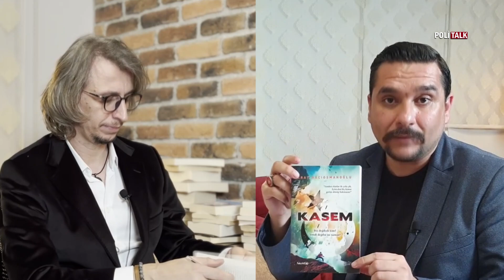Yeni Roma Projesi ve Perde Arkası | Eray Hacıosmanoğlu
Eray Hacıosmanoğlu ve Koray Kamacı, Yeni Roma Projesinin perde arkasını konuştu. Türksüzleştirme projesi, Hatay EXPO'da izletilen video, film ve diziler ile bize dayatılmaya çalışılan gerçekleri Eray Hacıosmanoğlu tek tek anlattı...